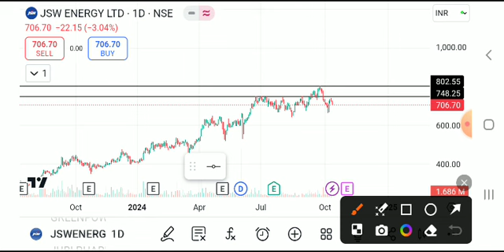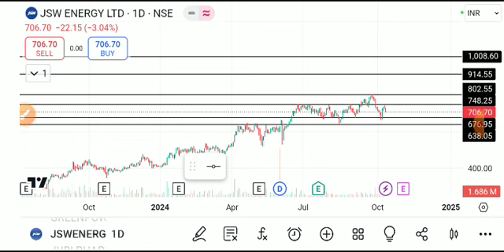jsw energy share latest news today, jsw energy share analysis, jsw energy share target